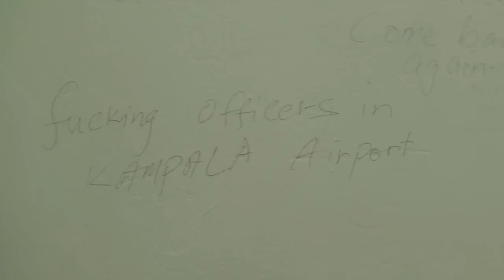LOCKED UP IN AFRICA!!!!!!